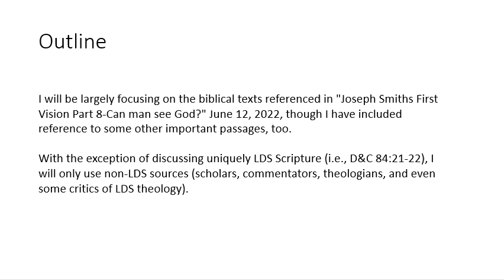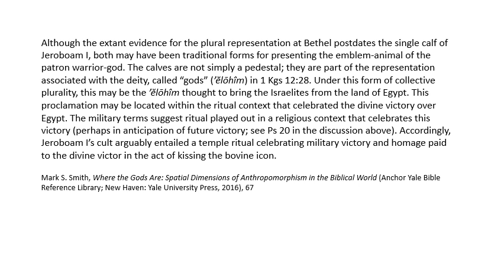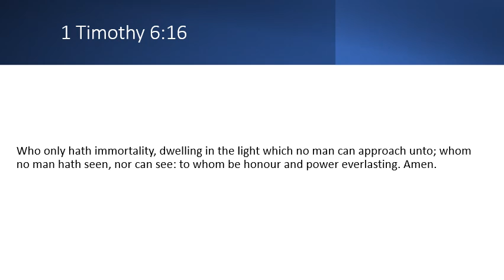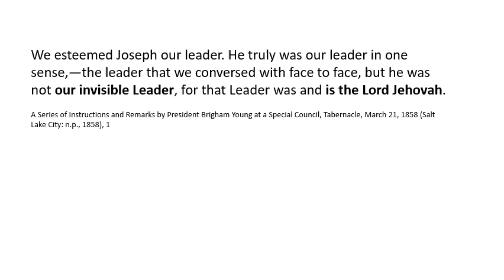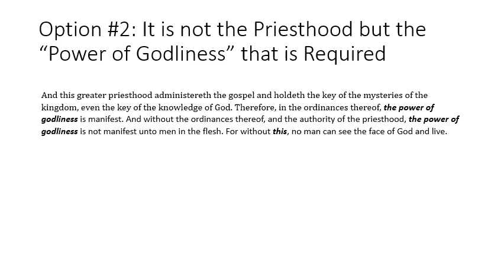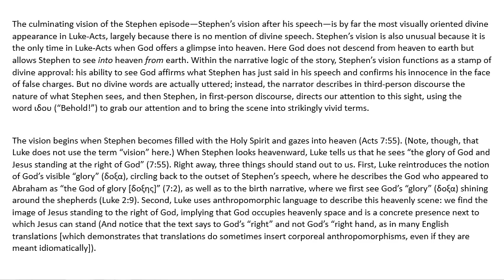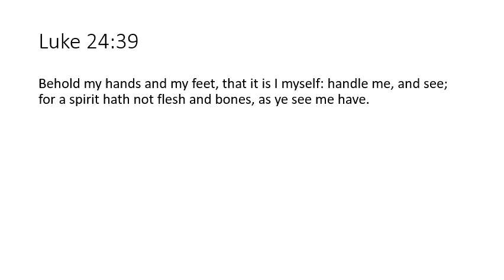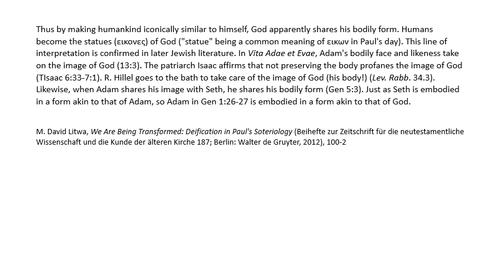Can Man See God?